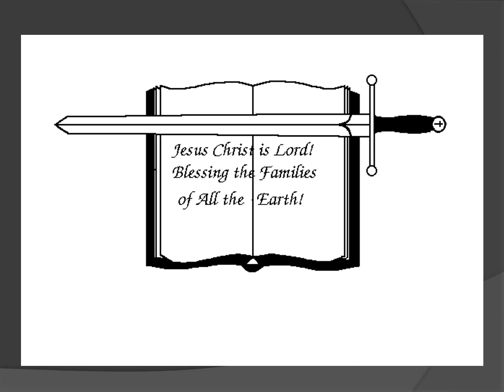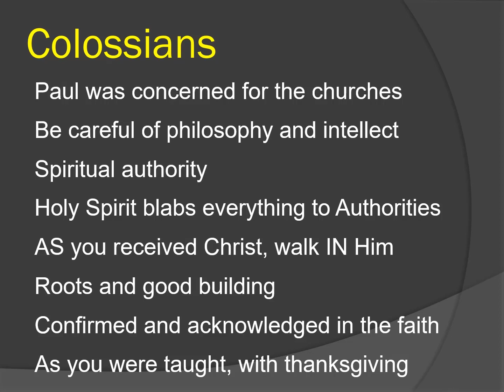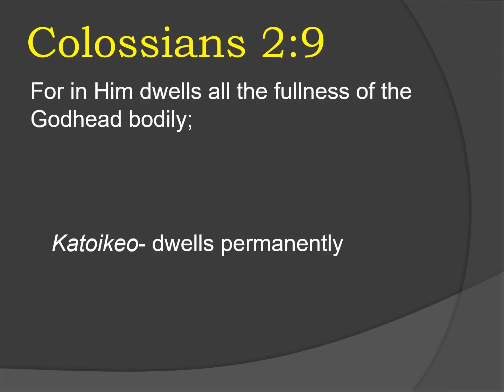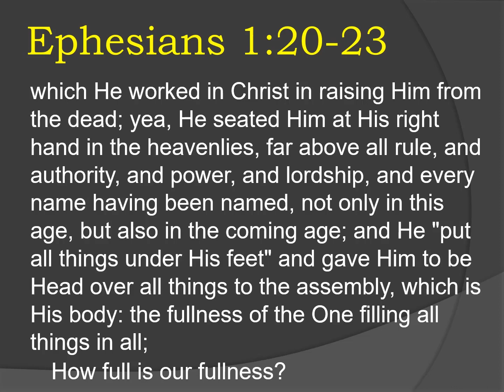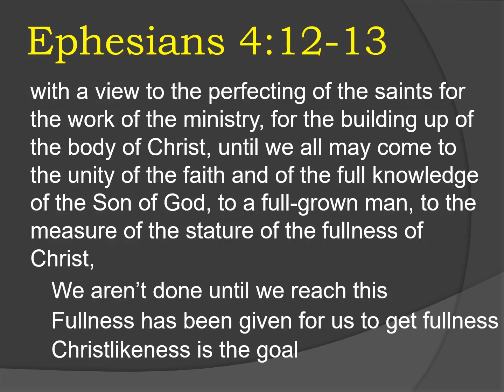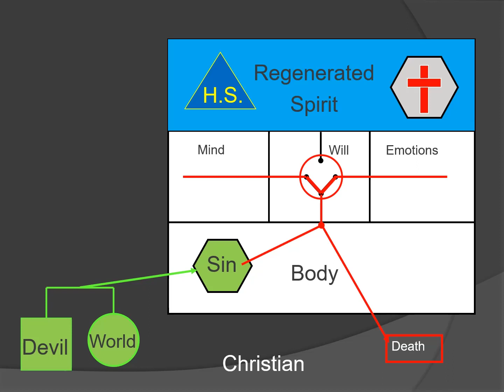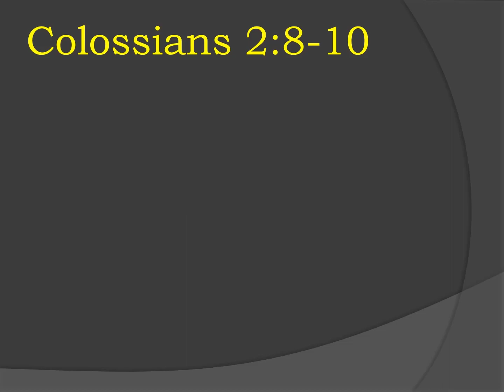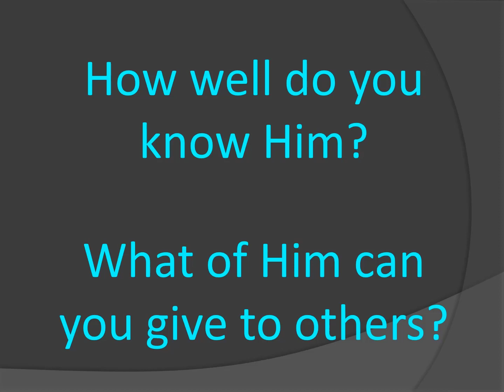09 The Infilling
This series is to show the difference between expository teaching versus topical teaching. This series goes verse by verse through the entire book of Colossians. This way you always get complete context clarity and also see the depth of the theology presented.